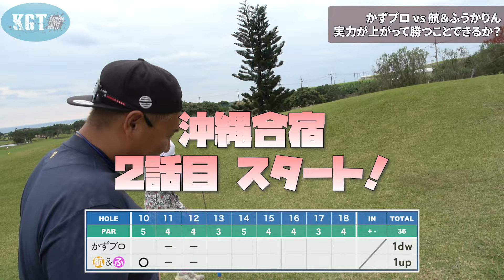【 沖縄ゴルフ 第2話】アマのチームワーク炸裂！プロが追い込まれる！？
沖縄サザンリンクスを舞台に対決！
アマが大幅リードか！？
いくらハンデがあるとしても、、、
かずプロしっかりしろ！！